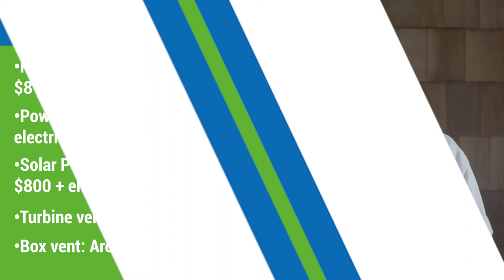Attic Ventilation - Roofing Components Explained to Homeowners Episode 6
Besides keeping your upstairs cool, you attic ventilation has far more to do with your home than you realize. This video covers how attic ventilation affects your roof system as well as the vital information you need to choose a good roof vent for your home.

Join Bill Ragan as he explains what you need to know about Attic Ventilation

0:00 Intro
0:25 What are Attic Ventilation?
2:32 What are Popular Roof Vent Options
3:10 How Much Do Roof Vents Cost?
3:44 Outro